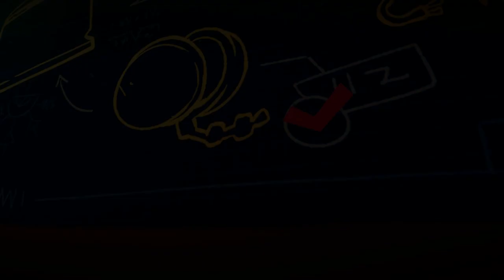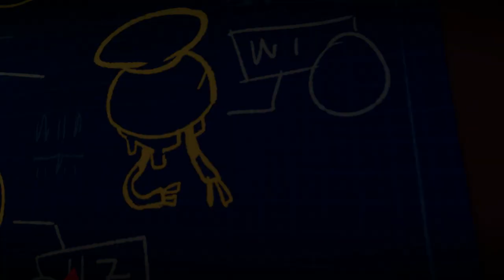COMMIS D'OFFICE !! - Tinykin PC FR # 11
Après ramener le pop corn au bistrot, il nous faut continuer de rassembler tous les ingrédients à Remy pour celui ci avec notre aide puisse confectionner un GROS GÂTEAU en l'honneur d'Ardwin et qu'ainsi les festivités puisse commencer sur les terres d'Ambrose.

Il nous reste encore également à trouver tout les courriers mystère ainsi que le bijoux et le reste du pollen.

Mais la cuisine est vaste alors il nous être patient et prendre de la hauteur pour mieux scruter les environs...